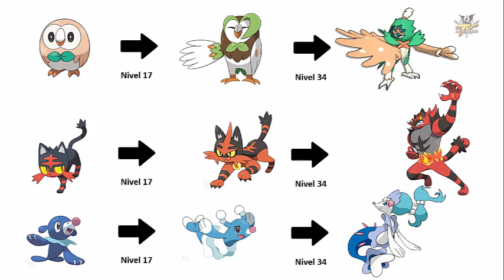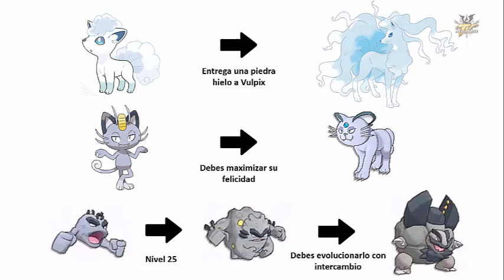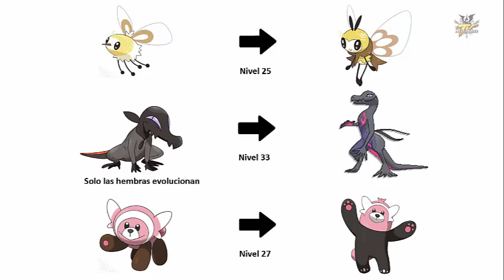[Masa Guía] Pokemon Sol y Luna - ¿Como evolucionar a los Pokemon de Alola? [Español]